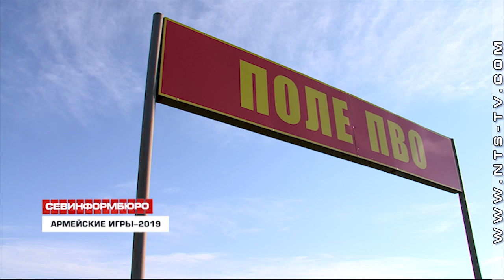В Севастополе стартовал Всероссийский конкурс «Чистое небо» Армейских международных игр «АрМИ-2019»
На полигоне «Казачий» в рамках подготовки к Армейским международным играм-2019 севастопольские военнослужащие приняли участие в конкурсе «Чистое небо». Это первый, отборочный этап, в котором соревновались 39 человек. Представители армейского корпуса Черноморского флота, подразделения зенитно-ракетного полка, бригады противовоздушной обороны сдавали нормативы по стрельбе из противозенитного ракетного комплекса, выполнили стрелковые упражнения из автомата Калашникова и бронетранспортёра. Военные на время соревновались в посадке-высадке из бронемашин и маскировке БТРов. Кроме того, участники упражнялись на психологическом тренажёре – выполнили стрельбы из зенитно-ракетного комплекса «Игла» по условному противнику в воздухе.